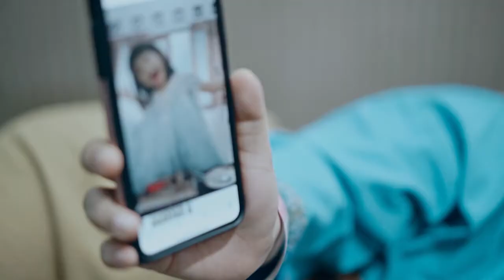a Small Piece of Life - Baby Born Sheva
A Small Piece of Life

With a little one by your side..
Your daily routine becomes an adventure,
Sand becomes a castle,
Colors become painting,
a puddle becomes an ocean,
a plan becomes a surprise,
and habits become life !
Congratulations ! @sintamaulanisa & Rangga
Taken @rsia_andini
Directed by @maxiakhmad .